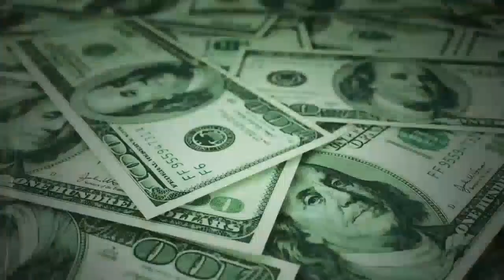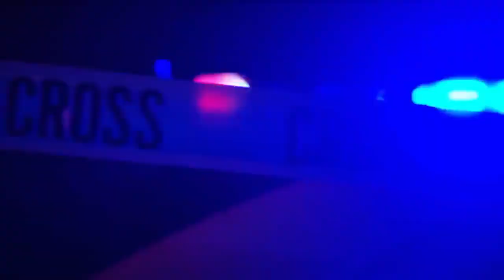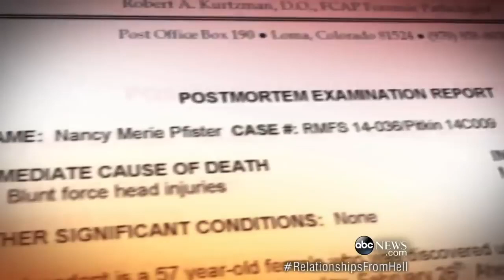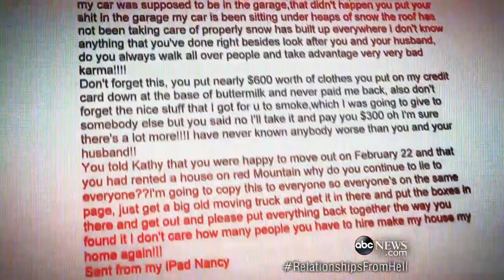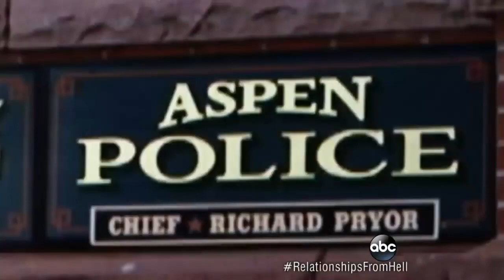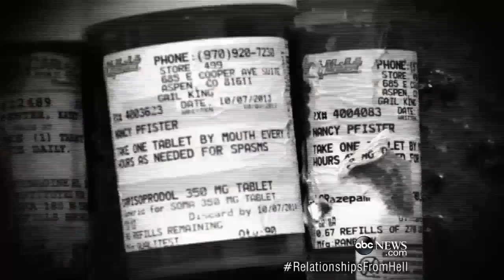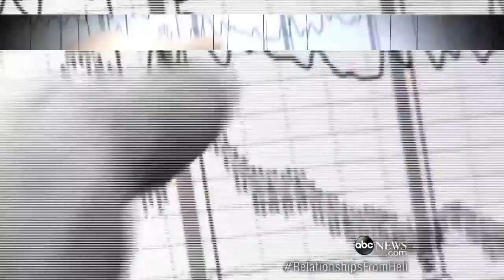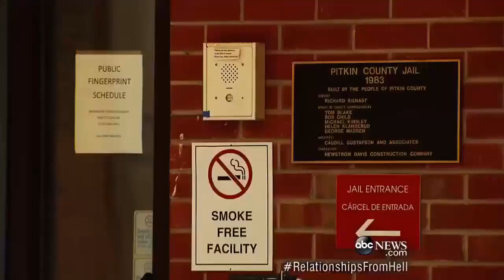Dateline 2018 February, 12th Must watch: Aspen Philanthropist Found in Closet by Friend